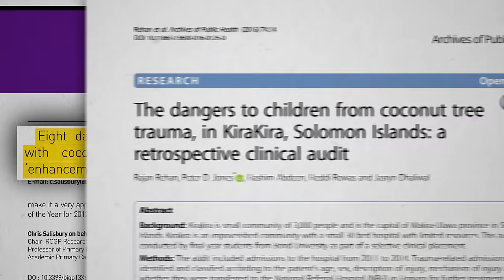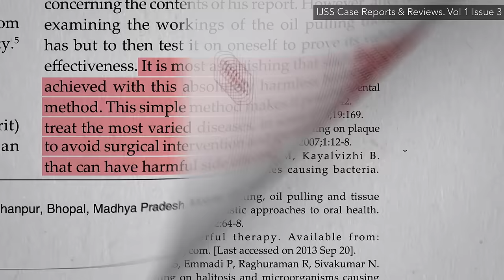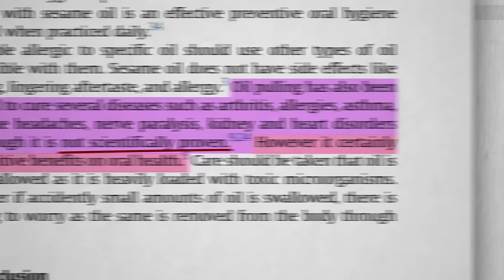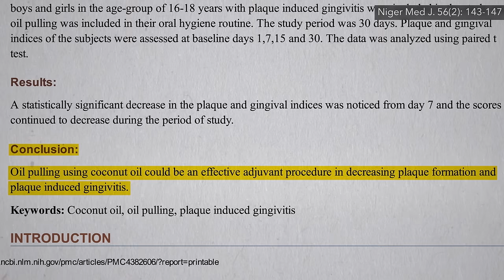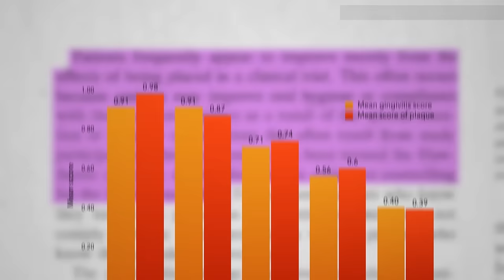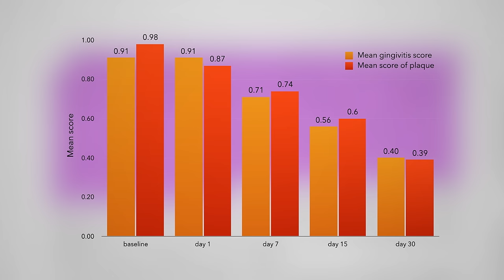Does Oil Pulling Help With Cancer?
What evidence exists to suggest oil pulling can effectively treat serious diseases such as  paralysis, meningitis, cancer, and AIDS?

People kept asking me about oil pulling and so I decided to delve into it. What other health topics, nutrition-related or not, do you want me to take on?

What can one do for cancer? Check out my overview video How Not to Die from Cancer

Have a question about this video? and someone on the NutritionFacts.org team will try to answer it.

Want to get a list of links to all the scientific sources used in this video? You’ll also find a transcript and acknowledgements for the video, my blog and speaking tour schedule, and an easy way to search (by translated language even) through our videos spanning more than 2,000 health topics.

Icons created by Vladimir Belochkin, Alessandro Suraci, Daniel Polshin, Hopkins and M. Turan Ercan from The Noun Project.

Image credit: Andreas Levers / flickr